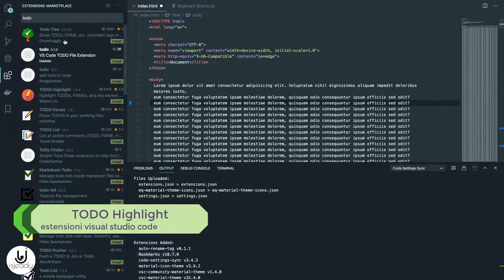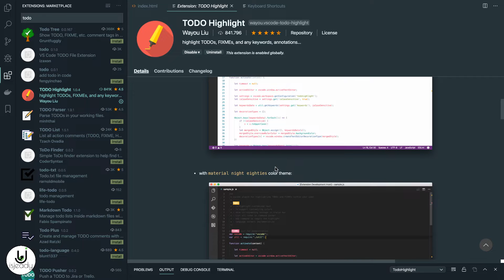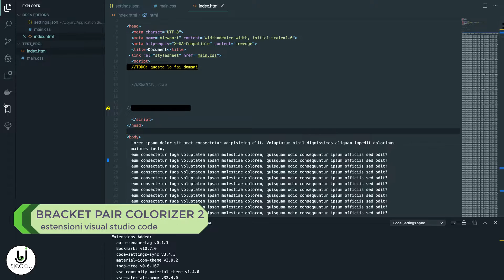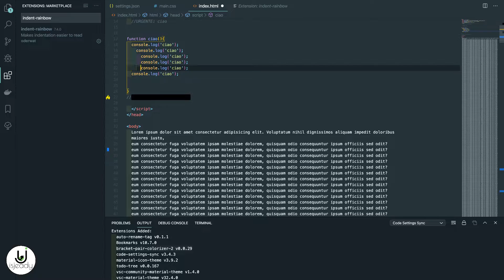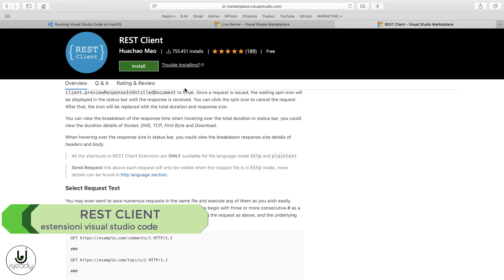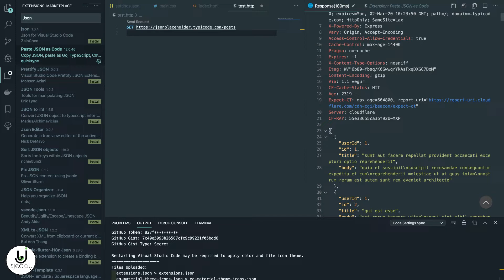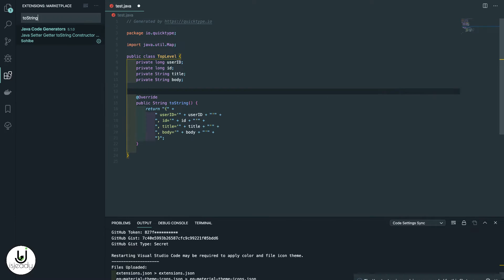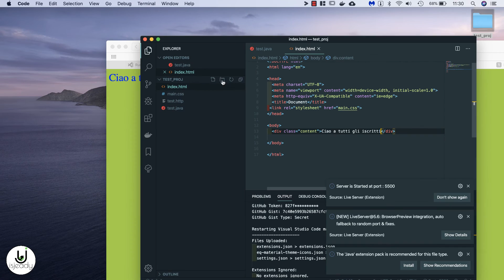Estensioni per Visual Studio Code 2/2 per aumentare la produttività - Essere Sviluppatore Web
📚 Leggi i nostri articoli, video e news
💎 Unisciti alla nostra community
💻 Segui i corsi sulla nostra piattaforma CodeWaveDev

Ciao a tutti! 🌟 Chi Sono?

Sono Leandro Software Engineer, appassionato sviluppatore web con una grande passione per l'apprendimento e la condivisione delle conoscenze. Benvenuti su **CodeWaveDev**, il canale YouTube di riferimento per sviluppatori di tutti i livelli! Qui troverete tutorial pratici, consigli professionali e approfondimenti sulle ultime tecnologie nel mondo dello sviluppo web.

Per ulteriori informazioni, visita il nostro sito. Buona fortuna a tutti e ci vediamo nel prossimo video!

Ciao da Leandro 🚀